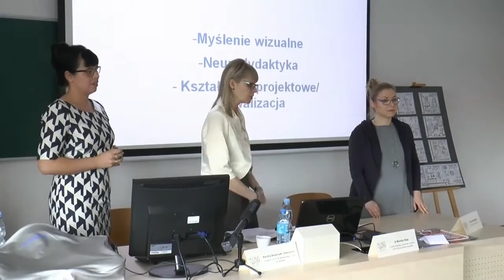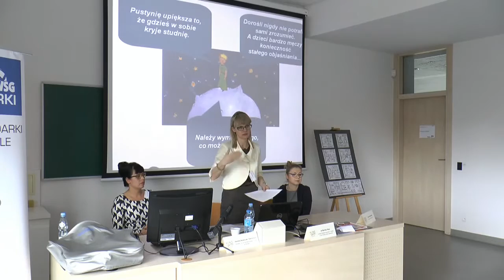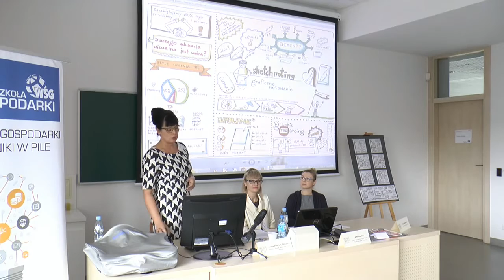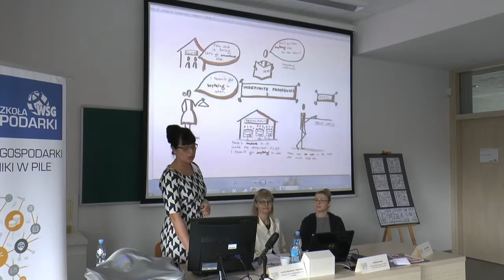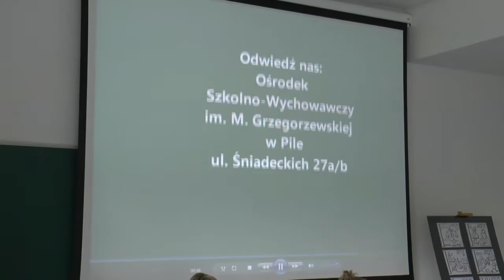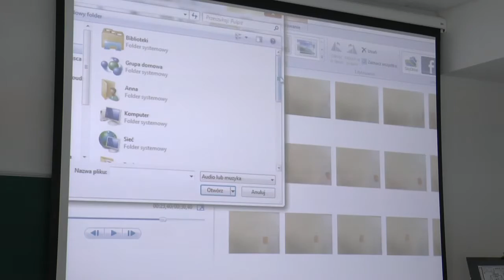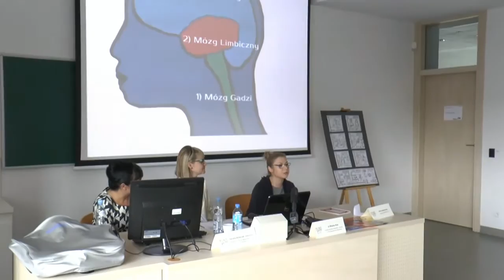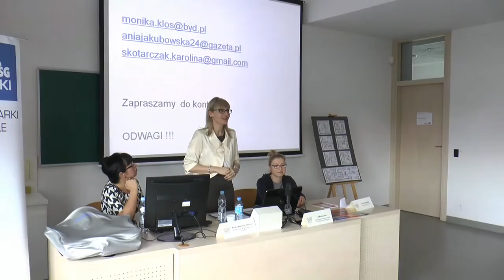Panel III "Trendy w edukacji" - Konferencja Republika Edukacji 3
Panel III "Trendy w edukacji"
Myślenie wizualne. Grywalizacja. Neurodydaktyka. Kształcenie projektowe.
Moderator: dr Monika Kłos, dziekan Wydziału Gospodarki i Techniki w Pile Wyższej Szkoły Gospodarki.